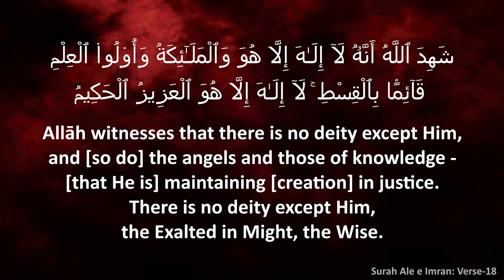Dars | Islami Aqeede ke Bunyadi Sawalaat aur Jawabaat - By Shaikh Hafiz Abdul Wahid Omari Madani